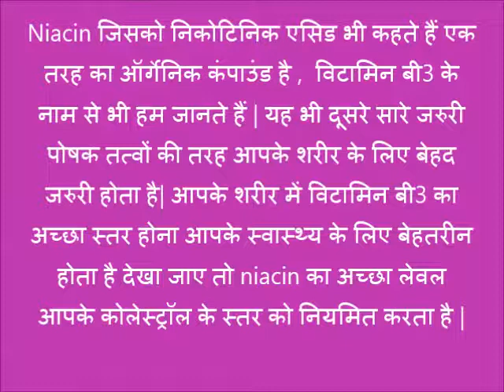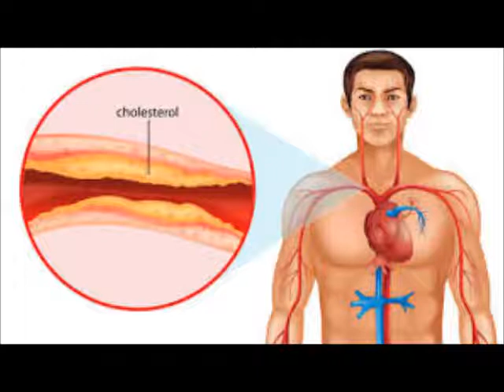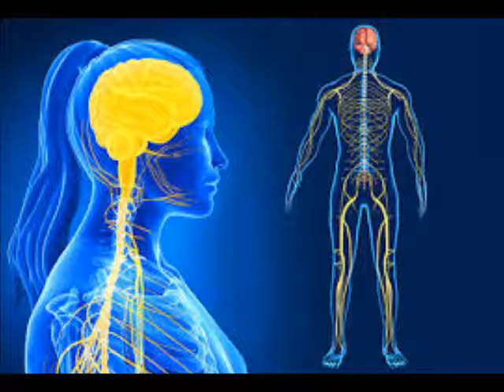जानते है विटामिन बी3 आपके दिल के लिए क्यों जरुरी है ? | Amway न्यूट्रिलाइट Natural B with Yeast I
Dear Friends,
New info channel मे आपका स्वागत है| आज जानते है विटामिन बी3 आपके दिल के लिए क्यों जरुरी है ? तो चलिए जानते है